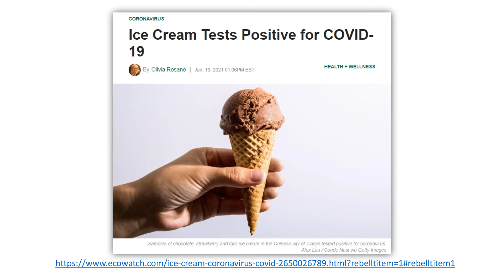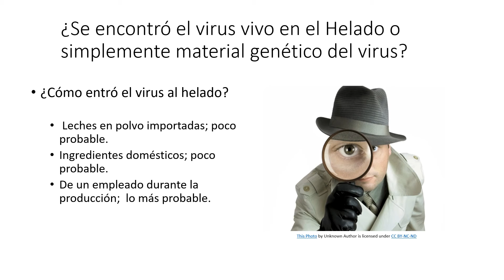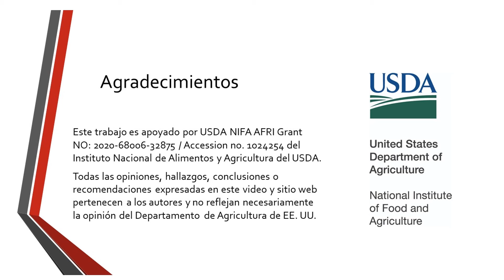Boletin Informativo: Semana del 25 de Enero del 2021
En este episodio Karen Ospina resuelve las inquietudes acerca del Helado positivo al SARS-CoV-2.